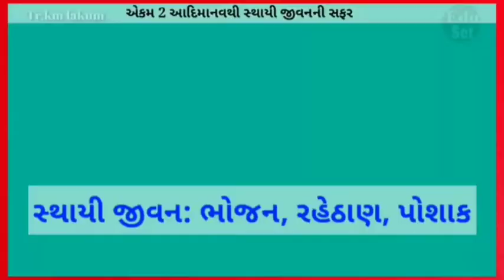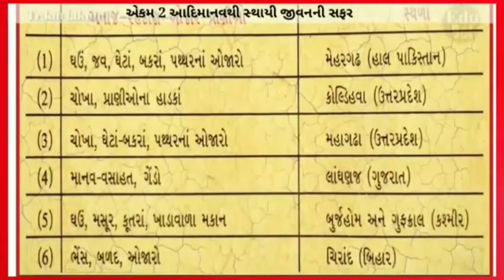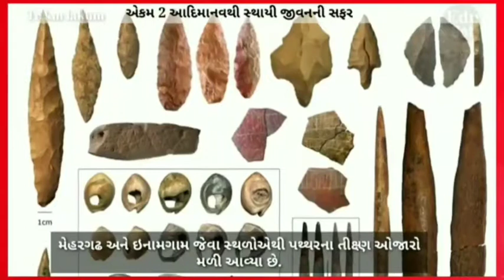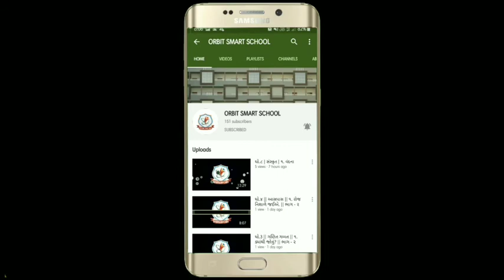ધોરણ=6//વિષય=સામાજિક વિજ્ઞાન//પાઠ =2//ભાગ 2//